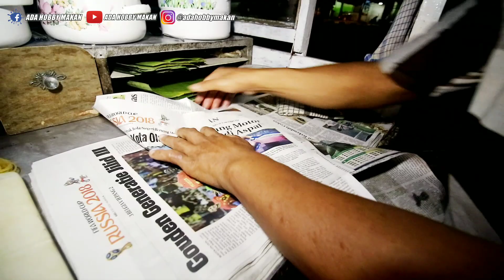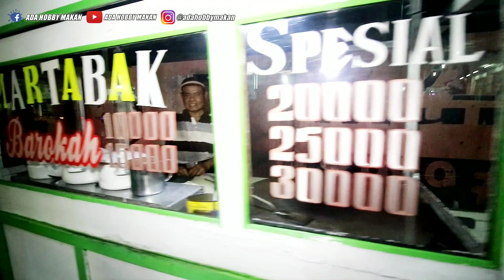MARTABAK GEROBAK DAUN PISANG! LEGENDARIS! SDH 30 TAHUN EKSIS! UDAH ENAK! MURAH! | SAMARINDA FOOD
Hi Guys Salam Sejahtera bagi kita semua semoga kalian yang menonton video ini bisa terhibur ya..

MARTABAK TELOR AYAM BAROKAH

ALAMAT LOKASI : JL. PANGERAN ANTASARI GG. NUSAINDAH DI BELAKANG GAPURA! DISAMPING MINIMARKET! KOTA SAMARINDA - KALTIM - INDONESIA

BUKA : JAM 17:00 sd 24:00
SETIAP HARI BUKA!

HI GUYS! KALI INI SAYA BAWA KALIAN MELIHAT SALAH SATU MARTABAK GEROBAKAN YG LEGENDARIS DI KOTA TEPIAN SAMARINDA! DIMARTABAK INI ADA MENYIMPAN KISAH! KENANGAN MASA LALU SAYA DENGAN AYAH SAYA! DIWAKTU UMUR SAYA 5 TAHUN SAYA SERING DIBAWA AYAH SAYA BELI MARTABAK PAKDE INI, HAMPIR DI SAAT AKHIR PEKAN SAYA SELALU DTNG KESNI DNG AYAH SAYA,, SAYA MERASAKAN SEKALI SUASANA BAHARI KRNA KENANGAN MASA LALU YG TDK AKAN PERNAH BSA TERULANG! BGTUPUN YG DIRASAKAN ISTRI SAYA KRNA KITA SAMA2 PRNAG PUNYA CERITA DI MARTABAK BAROKAH GANG NUSAINDAH JL. P. ANTASARI INI!!
BAGI KALIAN YG PENGEN COBA
LANGSUNG GASSS AJA GUYSS!! JNG KASI KENDOR!!

HARGANYA : STAR DI RP. 10.000,- sd 30.000,- (Special)

Terimakasih banyak bagi kalian yang sudah menonton video Ada Hobby Makan, Semoga Tayangan ini bisa menghibur dan menjadi refrensi kuliner bagi kalian semua ya.. Jangan Lupa guys Subscribe Channel ADA HOBBY MAKAN.. Thanks For Watching..

Semoga Sehat & Sukses Selalu ya...